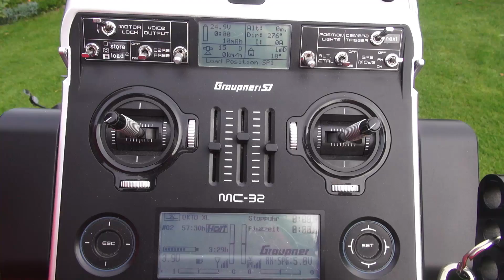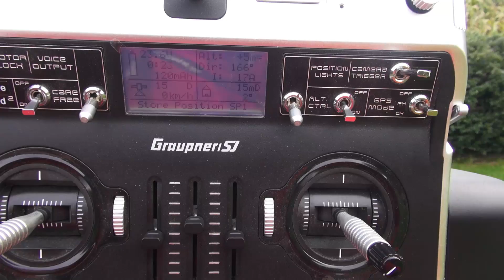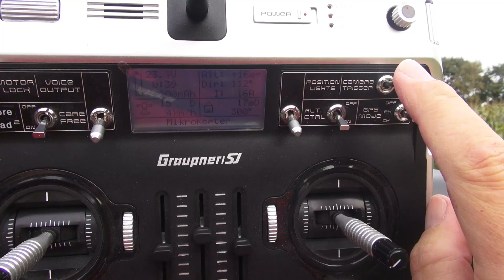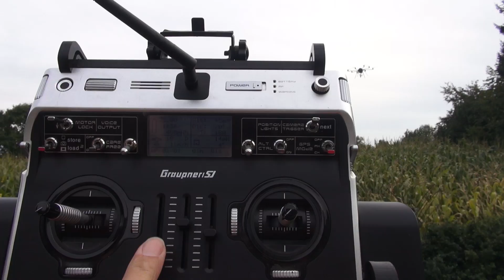MikroKopter: Storing Waypoints during flight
Since Firmware version V2.12